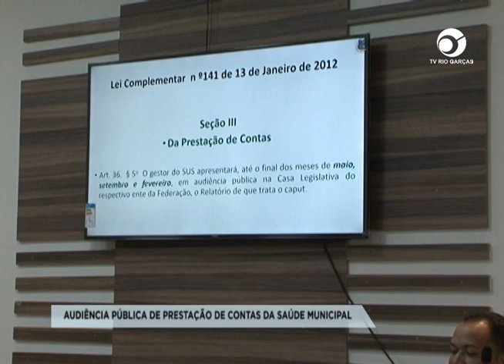AUDIÊNCIA PÚBLICA DE PRESTAÇÃO DE CONTAS DA SAÚDE MUNICIPAL